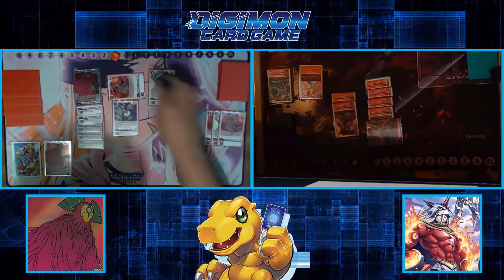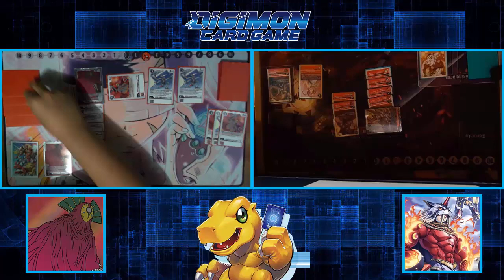Digimon TCG | D-Reaper E-06 | vs Marsmon (BT11)